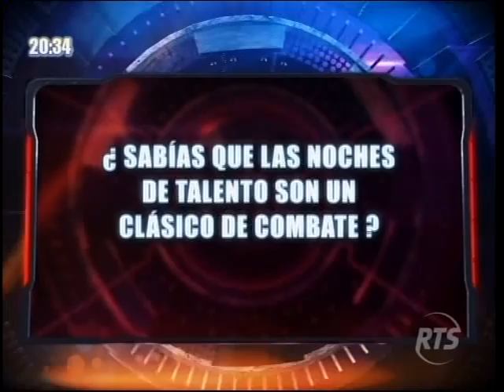Combate RTS Ecuador - Cultura Combate: Noche de Talento Clásica